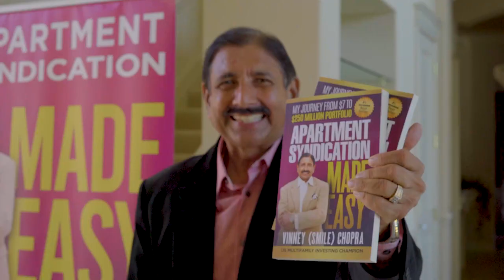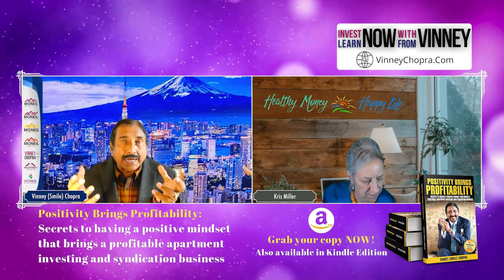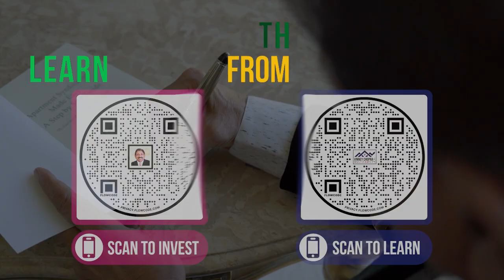Syndication Made Easy with Kris Miller (Part 2/2)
Syndication Made Easy with Kris Miller

Kris Miller is a Legacy Wealth Strategist and she wants to live in a world where people celebrate their lives when they retire, not scrimp and worry if their money is going to last. She’s advised over 6,000 families over the last 30+ years and has never lost a single penny of their money

Kris is the author of the #1 bestseller “Ready for PREtirement: 3 Secrets for Safe Money and a Fabulous Future.”